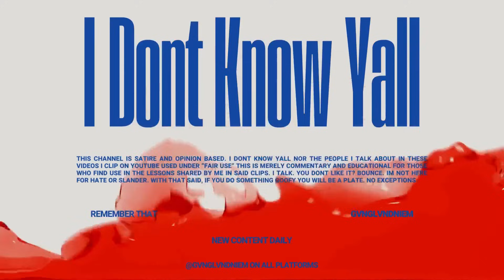Dw Flame Sends a SERIOUS MESSAGE to Bricc Baby!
Dw Flame keeps it real about his feelings on the way bricc baby is moving out here.